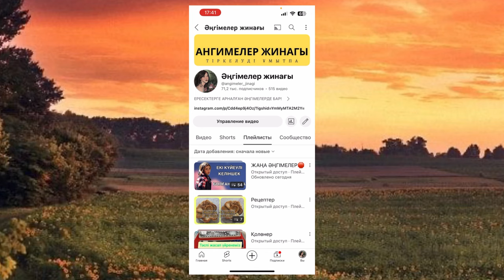30 жастағы келіншектің мұңы. Ангимелер жинагы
30 жастағы келіншектің мұңы. Ангимелер жинагы

Әйел тағдыры қиын еді